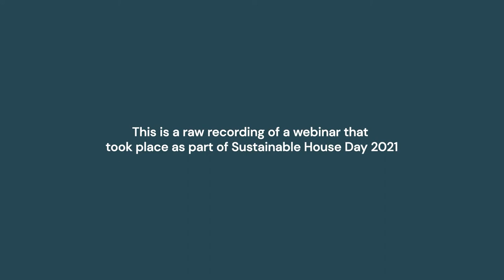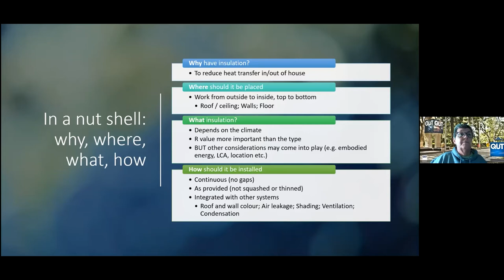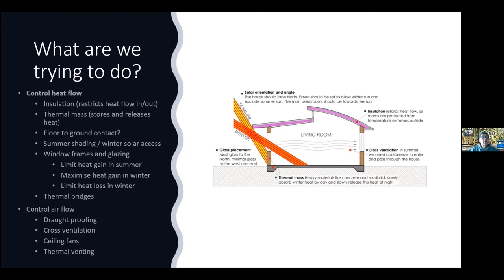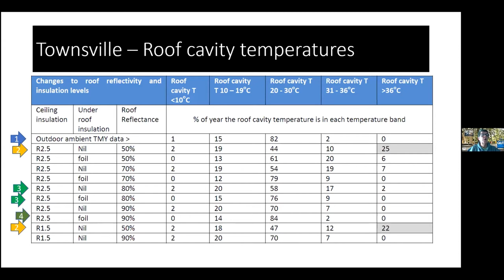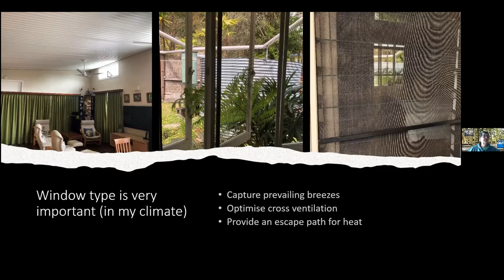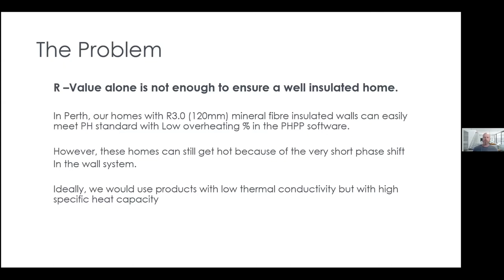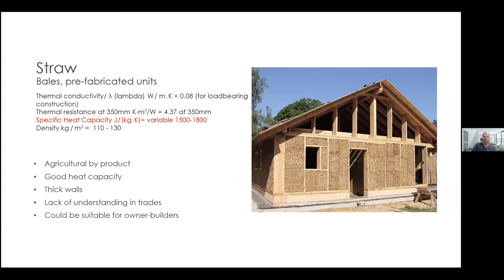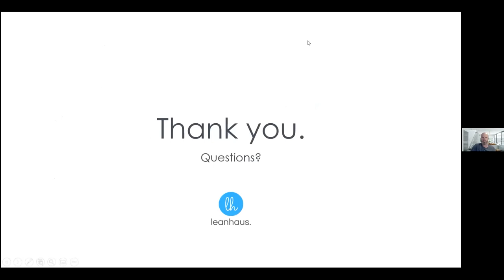Insulation & Energy Efficiency Sustainable House Day 2021 Expert Session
This is a recording of a webinar from Sustainable House Day 2021

If you're trying to lowering your home's bills and carbon footprint, insulation is one of the best places to start. As part of our Sustainable House Day Retrofitting Week, this Expert Session will bring you presentations by academics and industry experts on how to make your home more efficient through the use of insulation, among other techniques.

In the second half of our webinar, we'll open up a panel discussion and Q&A session with our experts and some of our Sustainable House Day homeowners, who will share their first-hand experience with increasing their homes' efficiency. You can find links to their house profiles below.

Speakers

Wendy Miller, Associate Professor of Engineering at the Queensland University of Technology

I initiate and conduct industry and government funded socio-technical research in energy efficiency, renewable energy and resilience in the built environment, with a particular focus on housing. Current research projects include resilient cooling, living laboratories, electronic building passports, building regulation and compliance, natural ventilation, and indoor environment quality. I am especially interested in the rise of prosumers and what this means to energy policy, regulations and markets. Past research projects include ARC funded projects on manufactured housing and sustainable housing; National Climate Change Adaptation research on housing and heatwaves; industry funded research on the impact of cool roof coatings for cooling loads in subtropical and tropical buildings, and post-occupancy performance assessment of subtropical and tropical housing.

Ben Caine, Founder/Architect at Leanhaus

After 12 years at top tier design, construction and property development firms, Ben saw the need to create a better method of delivering great design and high performance for more than just the 1%. By adopting lean design and construction our designs can allow more people to live healthy, low impact lives. Ben’s past commercial projects have been highly awarded by the Institute of Architects. Ben is a past councillor of the Australian Institute of Architects (WA) and a regular Juror for AIA Awards.

SHD Homeowners

Romney Bishop - Our Comfy Home (VIC)

Matt Kosnik - Thornleigh Passive House (NSW)

Lucinda Flynn - HomePatch (VIC)

MC

Dean Lombard, Policy and Research Manager at Renew

Dean is responsible for policy analysis and advocacy in national and state energy markets, with an emphasis on making the energy system work better for residential consumers while also reducing its environmental impact. He's passionate about ensuring that no-one is left behind as we transition to a clean energy future. Qualified as a social worker, Dean worked in several community development roles followed by a decade in energy policy advocacy for the Victorian Council of Social Service before joining Renew in 2016.